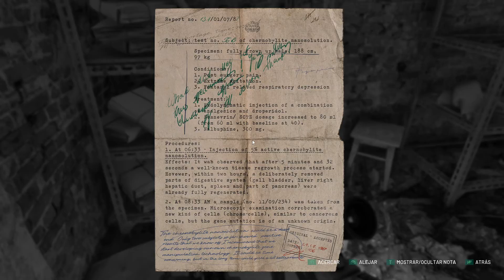ChernobyLite - Viejo Amigo y Mentor - Gameplay Español #15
Nuevas Novedades y contenido en ChernobyLite Gameplay Español, en el día de hoy nos encontramos con nuestro mentor Semonov .

Si estas leyendo esto significa que PERTENECES al 1% de las personas que leen las descripción HASTA EL FINAL! , Déjame un comentario con un emoji de 🐘, si veo muchos me alegraras el día Titan.!!😎👍